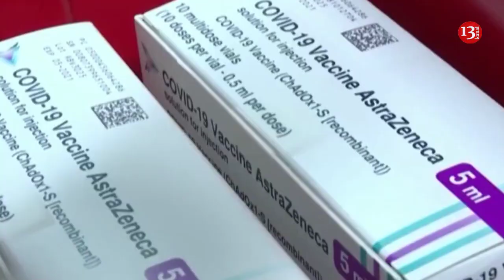Ölkədə "Qanı laxtalandırdığı" İDDİA EDİLƏN ASTRAZENECA peyvəndinin istifadəsinə başlandı:"Şaiyədir!"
Ölkədə "Qanı laxtalandırır" deyilən ASTRAZENECA peyvəndinin istifadəsinə başlandı:"Şaiyədir!"